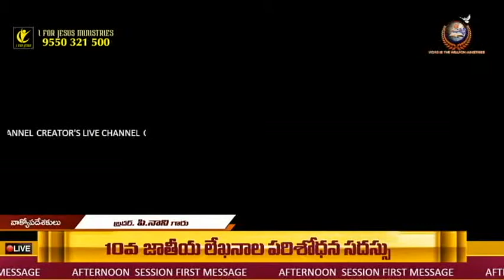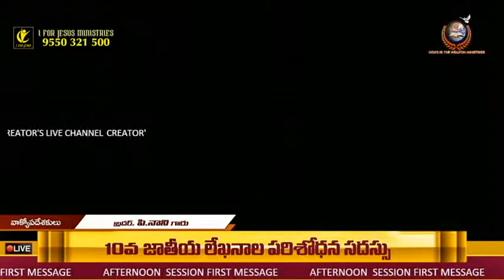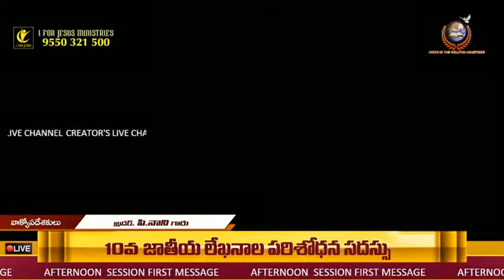దేవుని మాటలు నవు పుట్టిస్తుంధా? భయము కలిగిస్తుంధా?